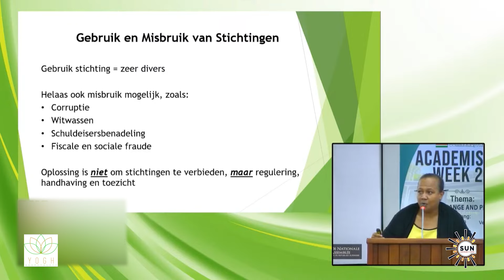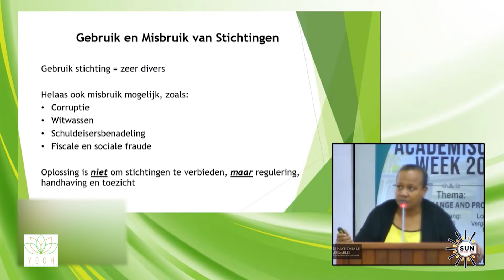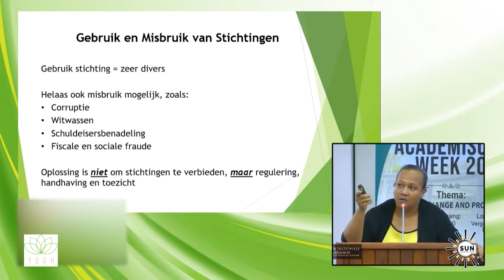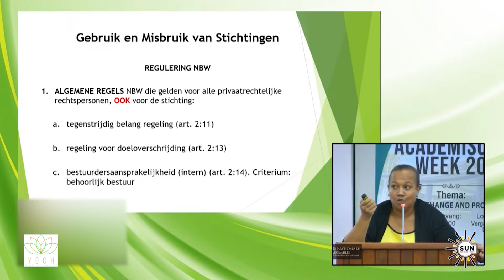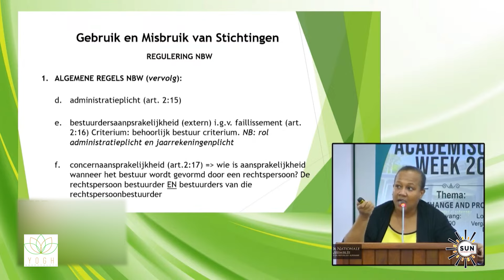Mensen maken misbruik van stichtingen I SUN WEB TV I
SUN WEB TV - Mensen maken misbruik van stichtingen